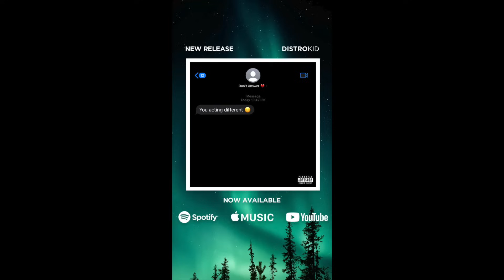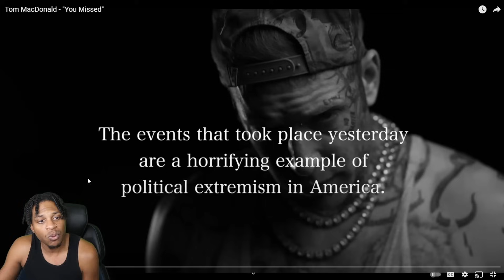Tom MacDonald - "You Missed"